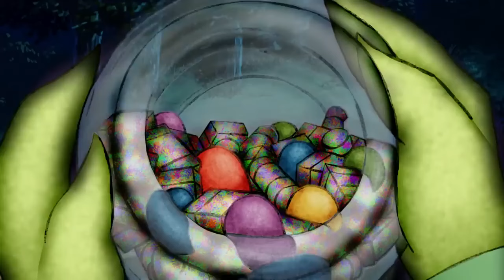The Monkey King 2023 Full Movie| Full Animated Movie Cartoon Movie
Follow the journey of an unlikely hero in "The Underdog." When a small-town outcast discovers an ancient artifact with mysterious powers, he is thrust into a world of adventure and danger. With newfound abilities, he must navigate treacherous obstacles and confront formidable foes to uncover the artifact's true purpose. Along the way, he learns the importance of friendship, courage, and believing in oneself. Join him on this thrilling quest as he defies the odds and proves that even the most unlikely of individuals can become a legend.

🎬 Directed by: Chun-Baek Lee, Seong-yun Oh, Jennifer Alyx 🎨✨